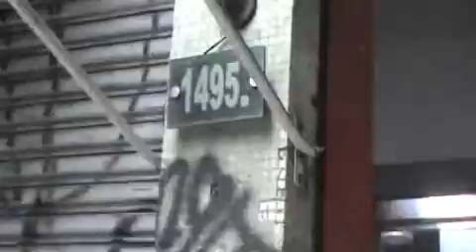VPR DN 20 23011318 Av Brig Luis Antonio 1495 Ponto de Onibus sem cobertura solicitação 22802963